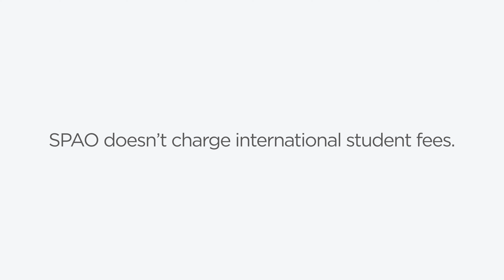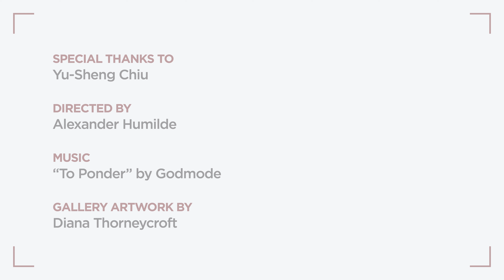SPAO International Student: Yu-Sheng Chiu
Yu-Sheng Chiu is a Taiwanese photo-based artist. She dedicates her work towards the navigation of self through the theme of solitude, and expresses her interest in feminism as a means to examine the obscure relationship between identity and gender within the contemporary context of womanhood.

International students enrolled in our college diploma pay no additional fees. SPAO’s unique space is filled with a community of diverse and passionate creatives who work together on community projects and events, engage in exciting conversations as well as inspire one another in their artistic pursuits.